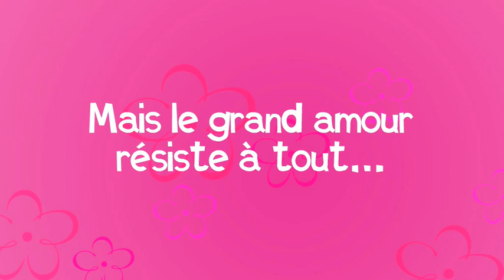Tamara - Oh, le salaud !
Tamara, 15 ans et 20 kilos en trop, commençait à désespérer. L'Amour (avec un grand ou un petit "a") n'était pas pour elle. Et puis, IL est arrivé ! Beau, sympa, intelligent, Diego est vraiment le mec idéal. Et, miracle, il est amoureux de Tamara !